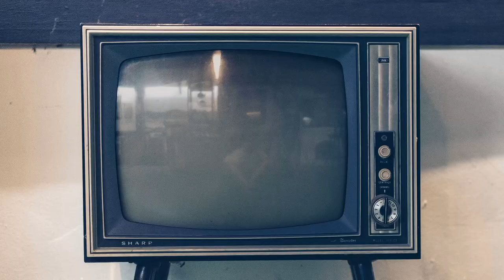Bears do a Question of Sport | End of Season Awards 2020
Bears Den TV presents a very different End of Season Awards Ceremony as the Bears do a Question of Sport at the Anchor in Digbeth.